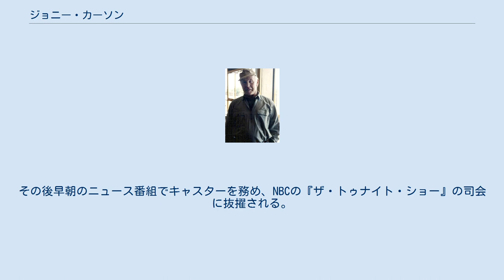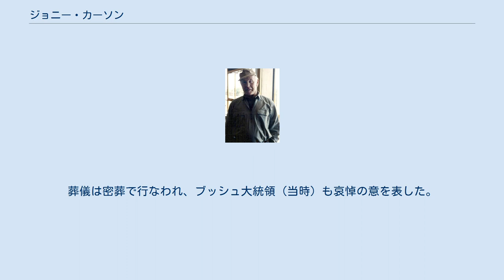ジョニー・カーソン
ジョン・ウィリアム・"ジョニー"・カーソン（John William "Johnny" Carson、1925年10月23日-2005年1月23日）はアメリカのテレビ司会者、コメディアン、俳優。
 NBCの『ザ・トゥナイト・ショー・スターリング・ジョニー・カーソン』で1962年10月1日から1992年5月22日までの約30年に亘って司会を務め、「キング・オブ・レイト・ナイト」と呼ばれた。
1992年の降板後、司会をジェイ・レノに引き継いだ。
 アイオワ州コーニング出身。
14歳で俳優デビュー。
後にアメリカ海軍に召集。
その後早朝のニュース番組でキャスターを務め、NBCの『ザ・トゥナイト・ショー』の司会に抜擢される。
その後、同番組とカーソンはアメリカでも有数の人気を誇り、アカデミー賞授賞式の司会者も数回に渡り務めることとなった。
 番組降板後、アニメ『ザ・シンプソンズ』、トーク番組『レイト・ショー・ウィズ・デイヴィッド・レターマン』にゲスト出演。
2005年1月23日に、ロサンゼルス市内の病院で肺気腫により死去。
79歳没。
葬儀は密葬で行なわれ、ブッシュ大統領（当時）も哀悼の意を表した。
また、ジェイ・レノ司会の『ザ・トゥナイト・ショー・ウィズ・ジェイ・レノ』でも追悼コーナーが設けられた。